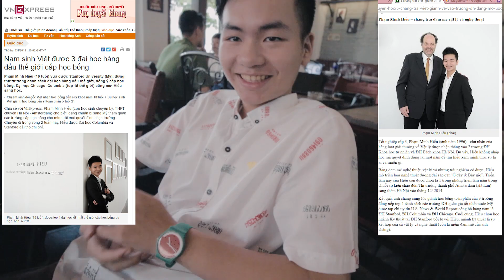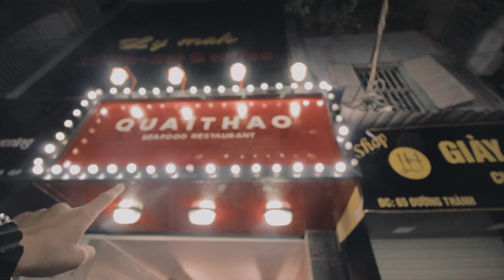Klaudia và Edyta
►Kênh chính Andrew Bay Bổng Một thanh niên đam mê quay MV hiphop, video fashion, có một startup công nghệ , 5 kênh Youtube dạy hẹn hò và thích đi vòng quanh thế giới!